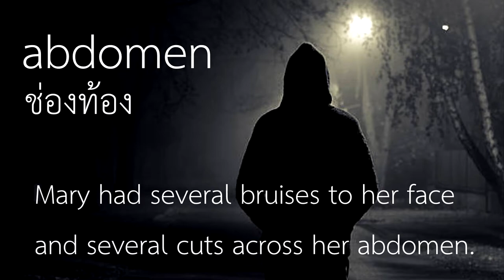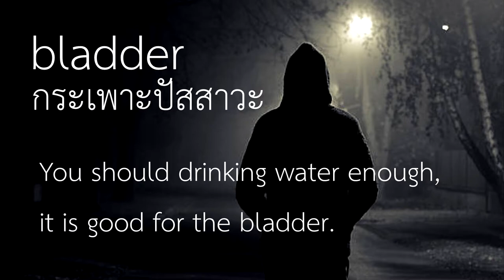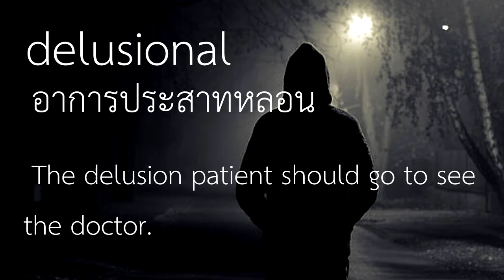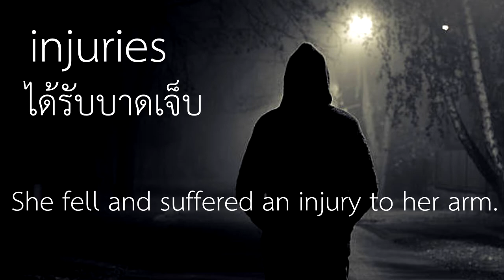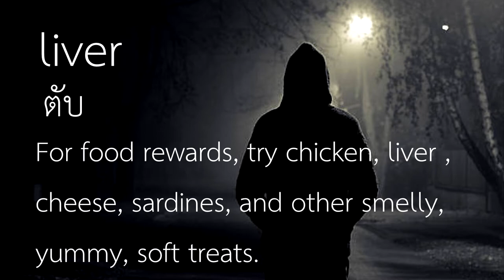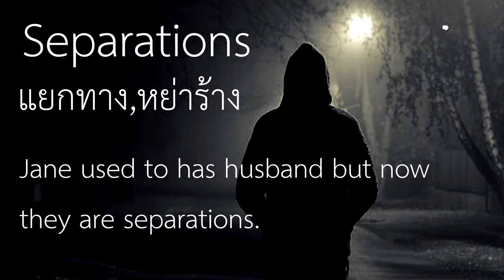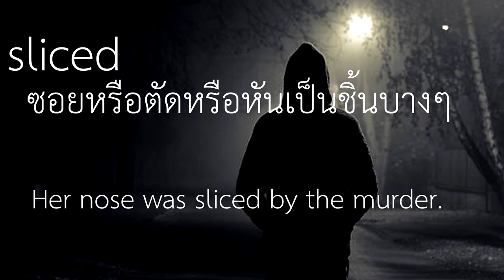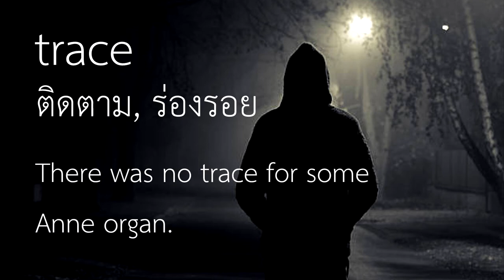Time to get serial EP.1 - Jack the Ripper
thanks

this clip is one of the assignment from ESL class in Muban Chombueng Rajabhat University.